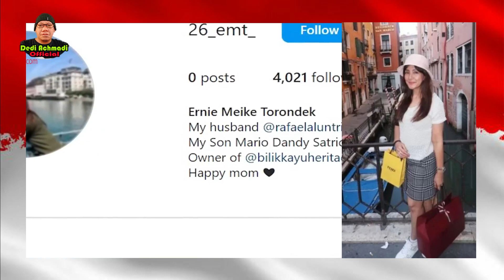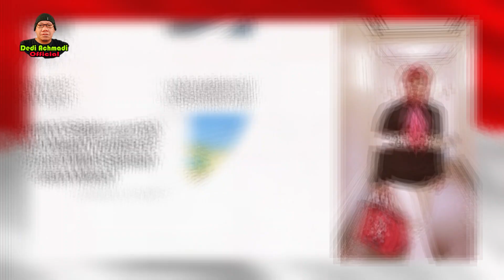5 Istri Pejabat yang Sering Pamer Gaya Hidup Mewah, Pakai Tas Tembus Setengah Miliar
5 Istri Pejabat yang Sering Pamer Gaya Hidup Mewah, Pakai Tas Tembus Setengah Miliar